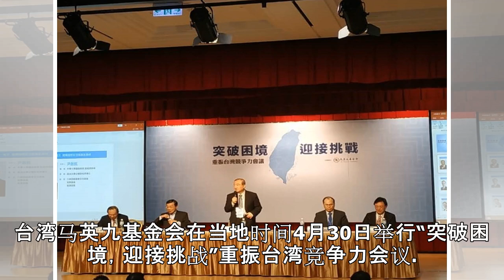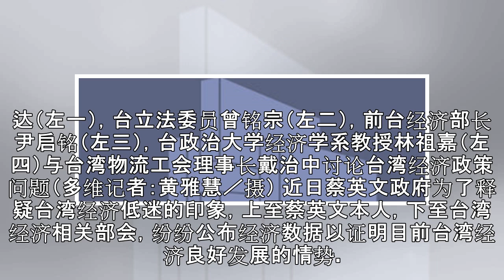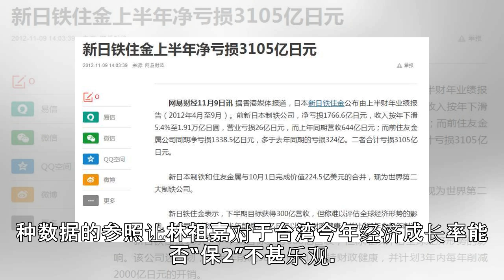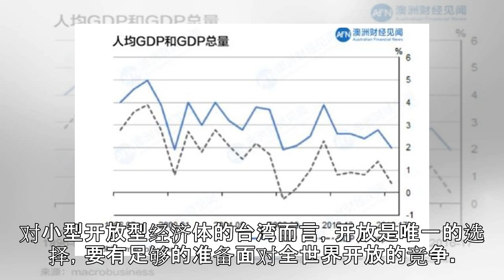台湾经济成长恐难保2 台学者：开放是唯一选择